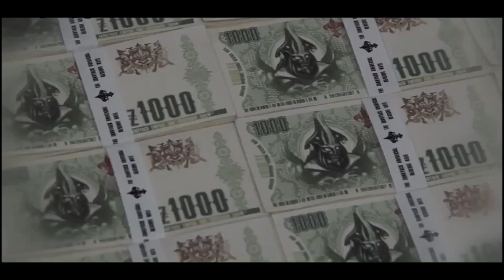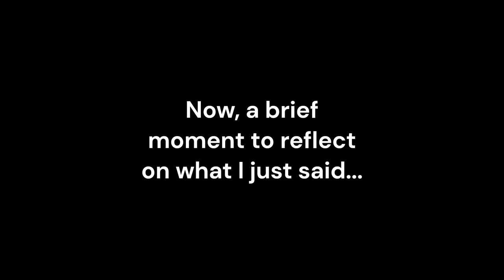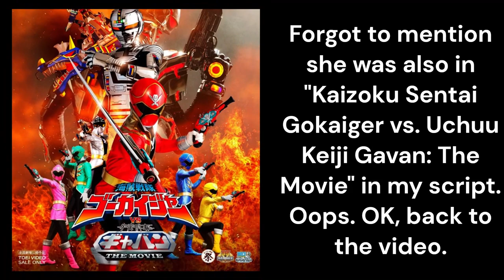The History of Gokai Yellow AKA Luka Millfy (Kaizoku Sentai Gokaiger) Super Sentai | Toku Professor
SPOILER ALERT!! Happy New Year! To wrap up 2022, here is the complete history of the yellow tomboy ranger of Kaizoku Sentai Gokaiger, Gokai Yellow AKA Luka Millfy! My sister wanted me to cover Luka for her birthday...so I did! The Toku Professor walks through the entire story of Gokai Yellow, from 2011 to now, and even throws in behind-the-scenes info and talks about Gokai Yellow merchandise!

Link to my Ebay Store

THE TOKU PROFESSOR EPISODE 10: THE HISTORY OF GOKAI YELLOW

On this Channel I plan to upload many interesting videos about the biggest Tokusatsu franchises; Godzilla, Ultraman, Kamen Rider, Gamera and Super Sentai, and perhaps some other franchises too! And let me know what topic you would like the Professor to cover next!

                                                                        Super sentai saikyou battle part 4 (END) -- TristanHardani
Several videos from "Kaizoku Sentai Goukaiger Eng Sub" Playlist -- Afnina Tasnim

PEOPLE WHO USE THESE KEYWORDS WILL LOVE THIS VIDEO:

Power Rangers Super Megaforce Yellow Ranger Girl Female Rangers Kyoryu Sentai Zyuranger Review Profile The History Of Monster Saga Legacy Tokusatsu Trivia Game Questions Quiz Reaction Ranked Ranking Kamen Rider 1 2 Himitsu Sentai Gorenger AKQ Dengekitai Battle Fever J Denshi Denziman Denjiman Taiyo Sun Vulcan Dai Goggle V Kagaku Dynaman Choudenshi Bioman Dengeki Changeman Choushinsei Flashman Hikari Maskman Liveman Turboranger Fiveman Jetman Zyuranger Dairanger Kakuranger Ohranger Carranger Megaranger Gingaman GoGoV Go Go V Five GoGoFive GoGo Timeranger Gaoranger Hurricanger Hurricaneger Abaranger Dekaranger Magiranger Boukenger Gekiranger Go-Onger Shinkenger Goseiger Kaizoku Gokaiger Go-Buster Kyoryuger Ressha ToQger Ninninger Zyuohger Kyuranger Lupinranger Vs. Patranger Patoranger Ryusoulger Mashin Kiramager Kikai Zenkaiger Avataro Donbrothers Kingohger Ohsama Sentai King-Ohger Captain Marvelous Joe Gibken Don Dogoier Ahim De Famille Gokai Red Blue Green Pink Silver Gai Ikari Ten Gokaiger Shin Don Momotaro Abilities Moves Mecha Robot All Transformation Henshin SH Figuarts Monsterarts Pink Dyna Goggle Change Pegasus Gosei Yellow Bouken Red